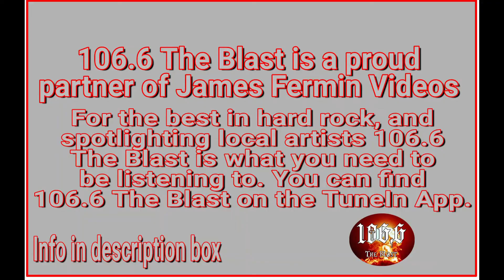Rookie Modifieds #6, Heats 1-3, 81 Speedway, 06/20/20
June 20, 2020. Park City, Kansas.

P 01: 78D Dillon Moler
P 02: 7c Ray Horton
P 03: 3 Austin Krogmeier
P 04: 22 Nate Baumgartner
P 05: 2 Rustin Wilson
P 06: 34R Jayme Ridpath
P 07: 14R Ryan Quiring
Heat Two Lineup
P 01: 7 Steve Emond
P 02: 54 Jim Roney
P 03: 14L Chris Lyons
P 04: 32 Jeff Richey
P 05: 311 Jason Richey
P 06: 38 Cody Johnson
P 07: 37D Dakota Dale
Heat Three Lineup
P 01: 06 Andrew Wallace
P 02: 13 Josh Barnes
P 03: 15 Jason Denny
P 04: 45 Scott Squier
P 05: 020 Fred Freeman
P 06: 97 Zach Prather

Camera
Canon XA-30